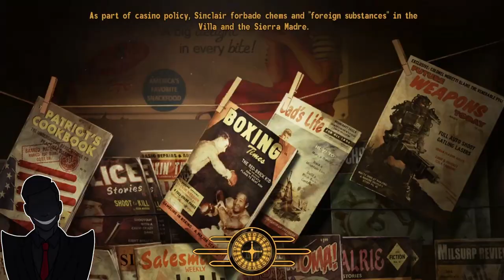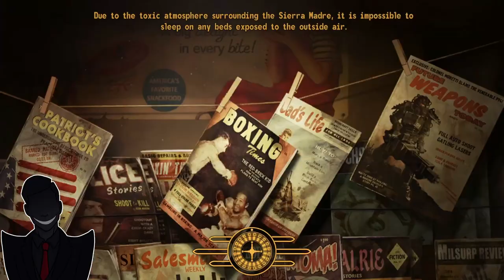Sing Us a Tune, Mr Domino (Fallout New Vegas Part 25)